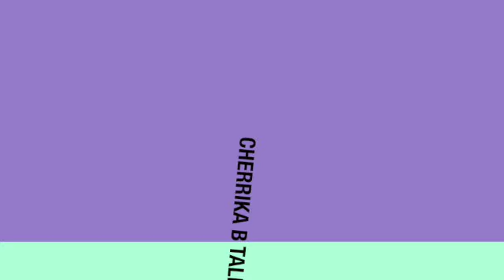Should you treat the talking stage serious?